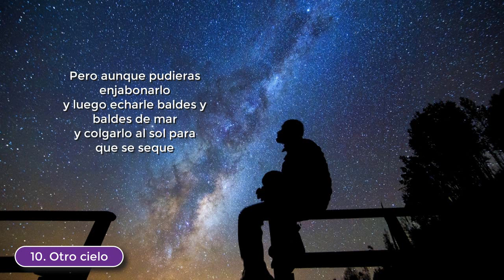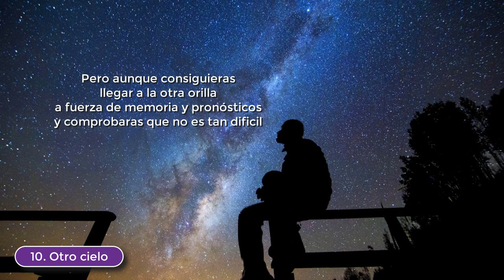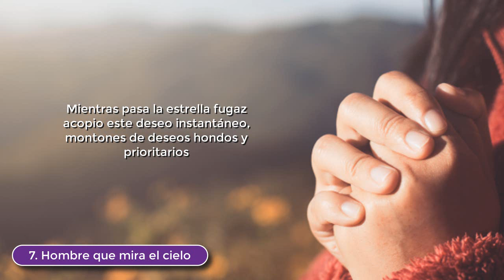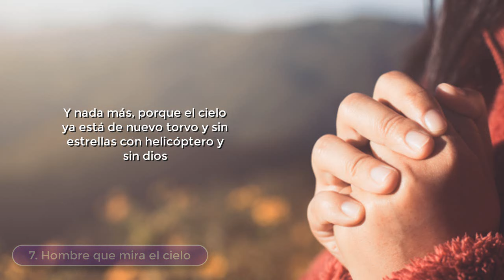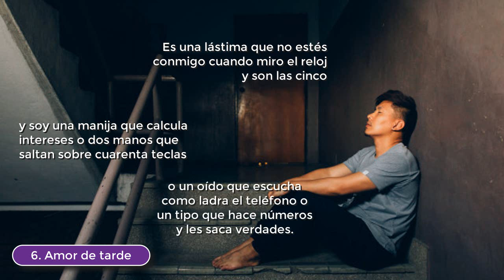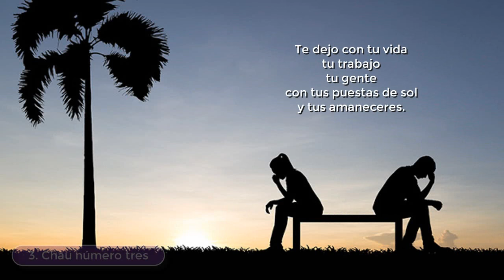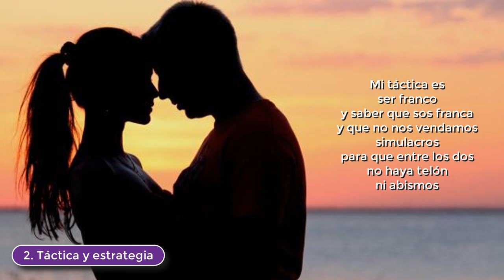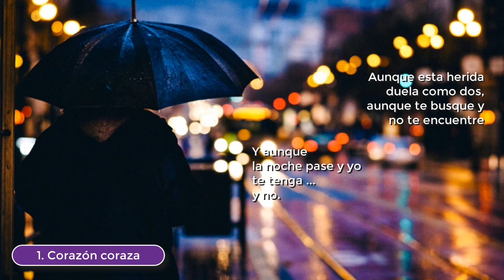LOS 10 MEJORES POEMAS DE MARIO BENEDETTI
Saludos! Hoy les traigo un nuevo video. Como me lo habían pedido hace algunas semanas, hoy les presentaré 10 de los mejores poemas del escritor uruguayo Mario Benedetti. En esta lista veremos, además de los usuales versos sobre el amor y las parejas, escritos trágicos que nos relatan las diferentes peripecias del hombre común. Cabe aclarar que este es un top realizado con criterios personales y siempre son bienvenidos sus comentarios. Sin más, espero que lo disfruten!
Lista completa:
15. Nuevo canal interoceánico
14. No te salves
13. La culpa es de uno
12. Bienvenida
11. Intimidad
10. Otro cielo
9. Arco iris
8. Elegir mi paisaje
7. Hombre que mira el cielo
6. Amor de tarde
5. Pasatiempo
4. Hagamos un trato
3. Chau número tres
2. Táctica y estrategia
1. Corazón coraza